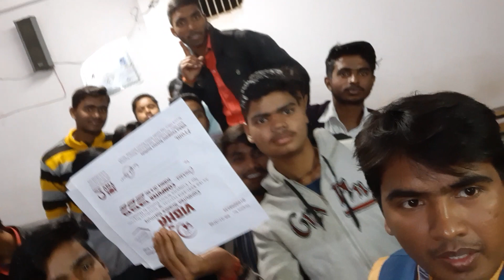VIBHA COMPUTER SCIENCE INSTITUTE | Saigal Kumar saigalsir saigalKumar saigal sir #9905103798